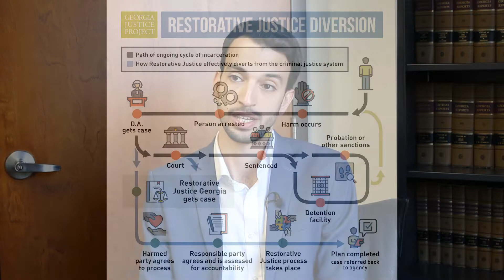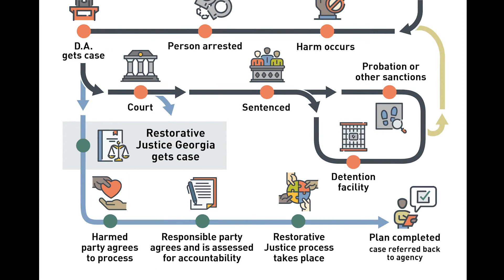About: Restorative Justice Georgia | Georgia Justice Project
GJP's Executive Director Doug Ammar and Restorative Justice Program Manager Rami El Gharib speak about Restorative Justice Georgia.

For 35 years, Georgia Justice Project (GJP) has served Georgians impacted by the criminal legal system. GJP approaches social change in three ways: through legal and social services - including holistic criminal defense, early termination of probation, criminal record clearing, and other reentry services; by advocating for a better Georgia, resulting in 21 changes to Georgia law so far; and by educating communities statewide on criminal justice and reentry issues. These approaches advance GJP goals to lower the number of Georgians under correctional control and reduce barriers to reentry.

· Instagram (@gajusticeproject)